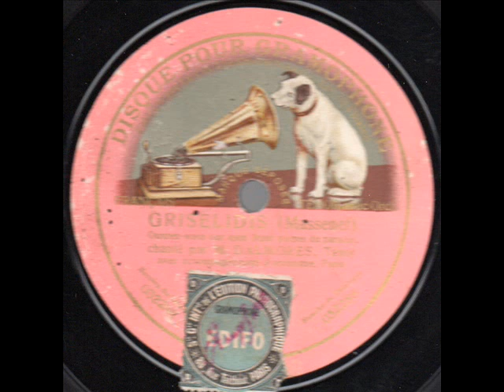Charles Dalmores Griselidis Ouvrez sur mon front Gramophone 032288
Charles Dalmores - Griselidis - Ouvrez sur mon front - Gramophone 032288 enregistré le 25 octobre 1911
Charles Dalmorès (January 1, 1871 – December 6, 1939) was a French tenor. He enjoyed an international operatic career, singing to public and critical acclaim on both sides of the Atlantic during the first two decades of the 20th century.

Born Henri Alphonse Brin in Nancy, Dalmorès studied at the local conservatory of music and embarked on a career as a horn player with the Colonne and Lamoureux orchestras. In 1894, the Lyons Conservatory appointed him to a professorial position. Later, when his voice showed signs of promise, he abandoned instrumental music and took singing lessons in Paris. He made his operatic debut at the Théâtre des Arts in Rouen on October 6, 1899, in the heavy Wagnerian role of Siegfried. Following this, he spent six seasons with the Théâtre de la Monnaie in Brussels and sang with success at London's Royal Opera House, Covent Garden, in 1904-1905 and 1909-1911.
His American debut took place in Charles Gounod's Faust, in which he appeared with New York's Manhattan Opera Company on December 7, 1906. He spent four years with the company, specializing in French roles. For American audiences, he created the roles of Julien in Gustave Charpentier's Louise and Jean Gaussin in Jules Massenet's Sapho. Another famous part that he sang was Pelleas in Claude Debussy's Pelléas et Mélisande. He also appeared in numerous productions with the Philadelphia Opera Company between 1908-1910.
In 1910 Dalmorès was engaged by the Chicago Grand Opera Company with whom he performed until 1914. The company was highly active in Philadelphia as well as Chicago and often performed under the title of the Philadelphia-Chicago Grand Opera Comoany while in that city. With that company he notably performed the role of Vinicius in the United States premiere of Jean Nouguès's Quo vadis. In 1917 Dalmorès joined the Chicago Opera Association. There he sang for the first time the title roles in Richard Wagner's Parsifal and Tristan und Isolde. He also visited Germany and Austria on different occasions prior to the outbreak of World War I, performing Wagner in the original language in Berlin and other cities. In 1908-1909, he appeared at the Vienna Court Opera and undertook the role of Lohengrin, in Wagner's eponymous opera, at the 1908 Bayreuth Festival.
Tall for a tenor, he was praised by contemporary critics not only for his strong, steady, well-modulated voice but also for his impressive stage presence and acting. Fortunately, he made a number of gramophone records for the Victor Talking Machine Company which have been reissued on CD. Produced between 1907 and 1912, they confirm the excellence of his musicianship and the imposing power of his declamatory singing, although the top of his range sounds a bit constricted on these 100-year-old discs. One of his most celebrated records is a 1907 rendition of Manrico's aria Ah! si, ben mio, from Giuseppe Verdi's Il trovatore, in which he displays an admirably smooth legato line, elegant phrasing and a splendid trill. He also recorded a few French songs as well as arias and duets from various operas, including Lohengrin, Giacomo Meyerbeer's Le prophète, Camille Saint-Saëns' Samson et Dalila, Jacques Offenbach's Les Contes d'Hoffmann, Georges Bizet's Carmen, Massenet's Griselidis, and Gounod's Roméo et Juliette and Faust.
Dalmorès returned to France in 1918 but subsequently went back to the United States to live. He taught singing and died in Hollywood, California at the age of 68. In the pantheon of great French dramatic/lyric-dramatic tenors, his place is secure. He proved to be a worthy successor to Jean de Reszke (the biggest male opera star of his day), Léon Escalais and Albert Alvarez, each of whom enjoyed international careers during the 1890s and early 1900s. Of those French-speaking tenors who took up his mantle, the most esteemed were Paul Franz and Fernand Ansseau, followed in turn by Rene Maison, Georges Thill and, finally, Jose Luccioni, who was the last representative of this distinguished lineage. Luccioni retired in 1962. There are no big-voiced French tenors of comparable stature singing today.